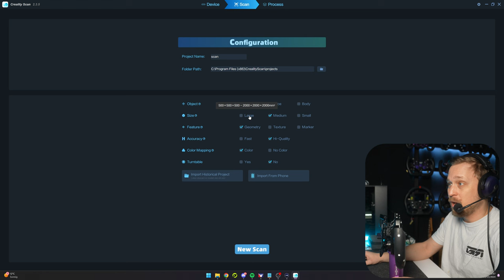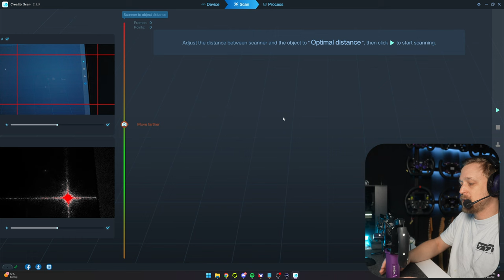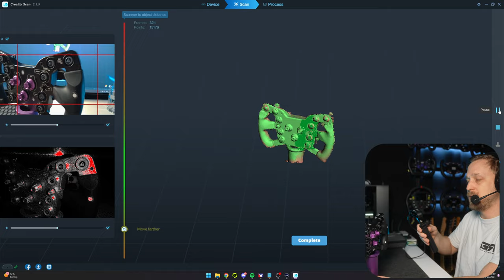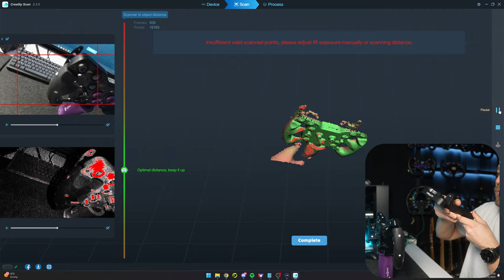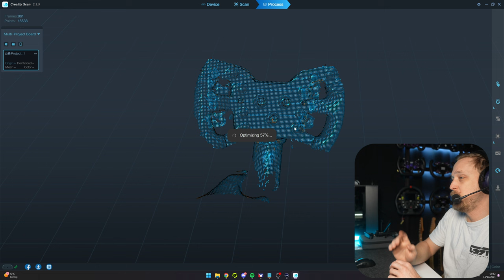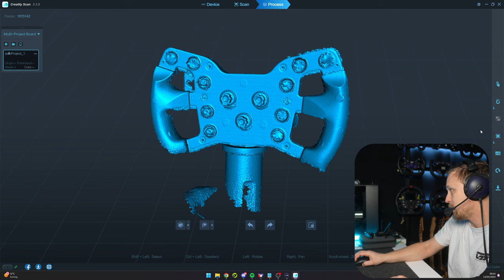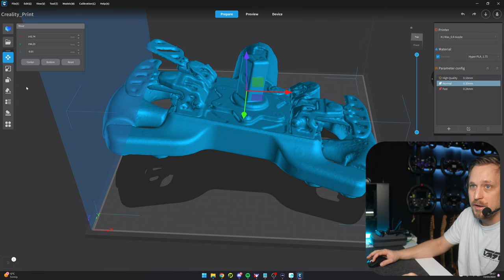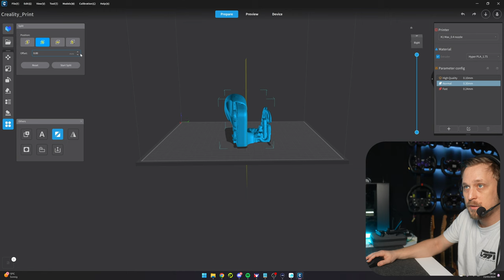Can 3D SCANNING be useful in Simracing? | Creality CR-Scan Ferret Pro 3D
If you want to check out the 3D scanner:

Code: FerretPro (€50 OFF, until March 30)